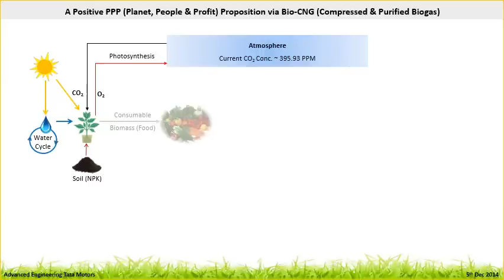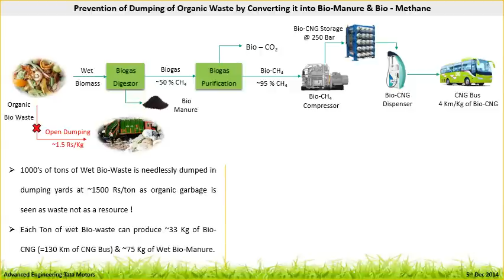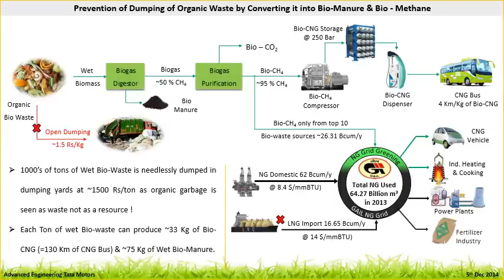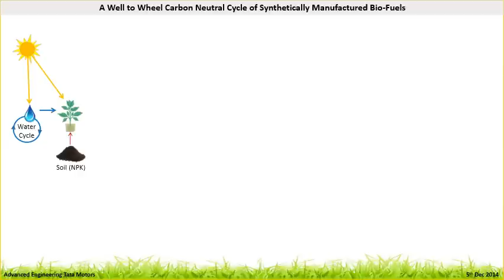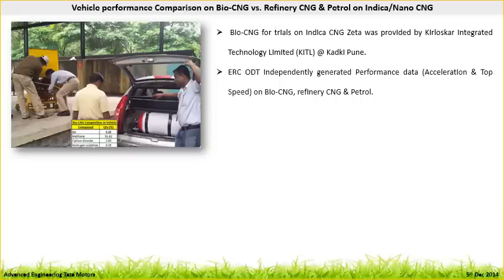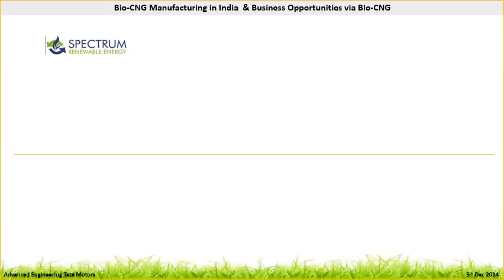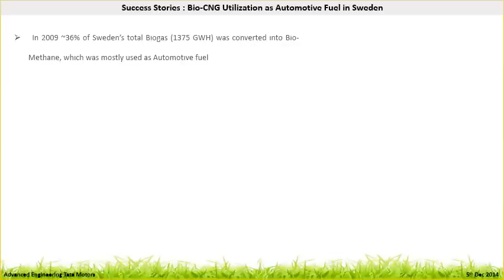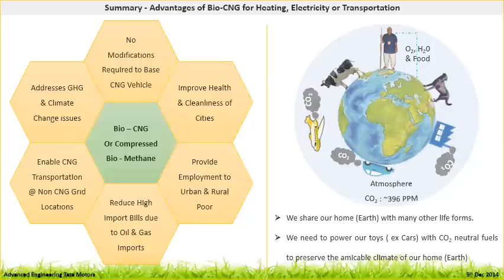Bio-CNG (Compressed & Purified Biogas) to fuel all our energy needs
A positive PPP (people, planet & profit) proposition via manufacturing & utilization of Bio-CNG (Compressed & Purified Biogas) to fuel all our energy needs (Heating, Electricity & Transport) renewably in India.